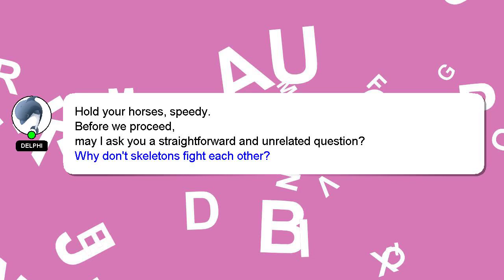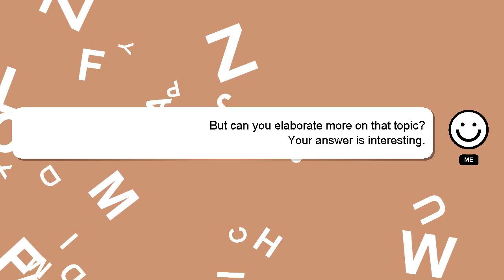How to crop same size in photoshop?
Here's a short introduction about myself, Hey, I'm known as Delphi. I am available to help you find solutions to your inquiries. - How to crop same size in photoshop?

If you require more detailed information, please don't hesitate to comment or chat with me. Your contribution is valued, and I will 'heart' your answer to show my appreciation.

*2 What we are experimenting :*